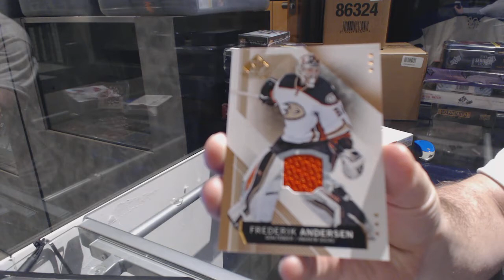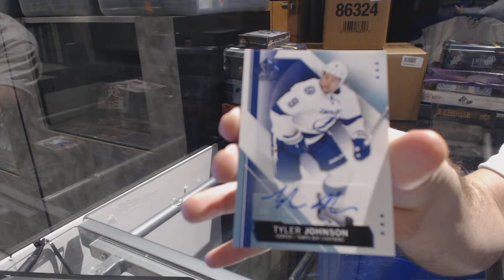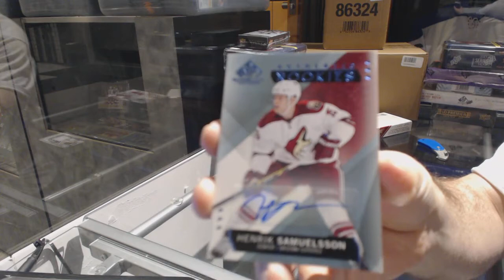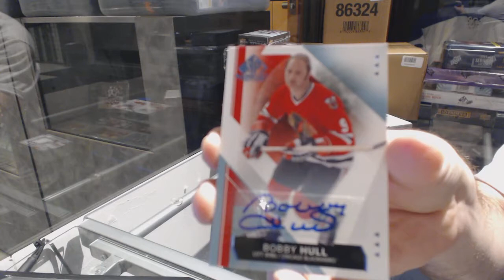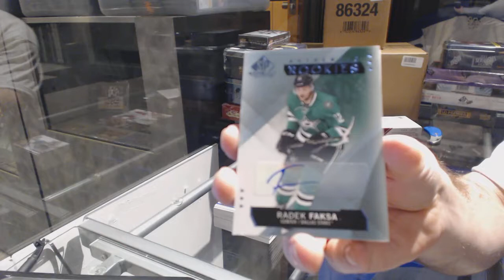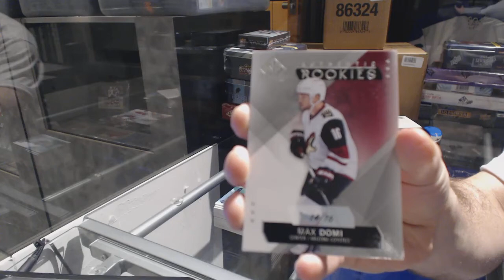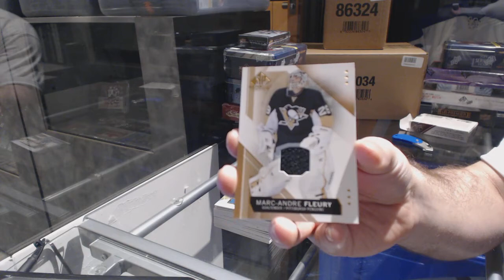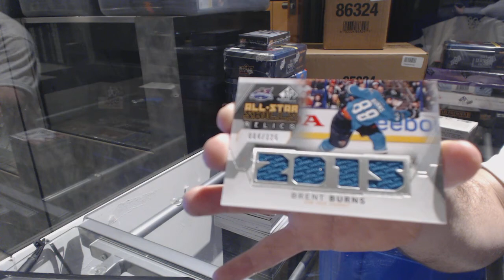15-16 Upper Deck SP Game Used 5 Box Half Hockey Case Break - C&C GB #6915